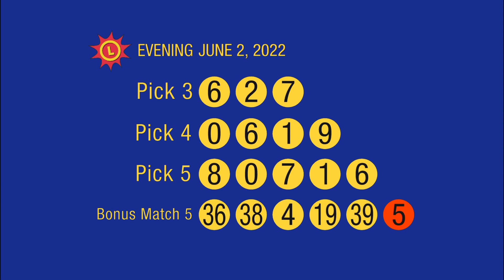6_2_22 - Evening